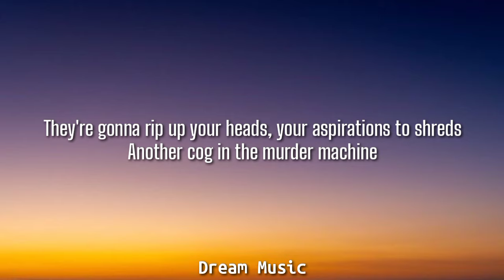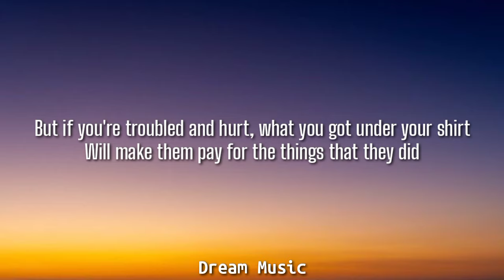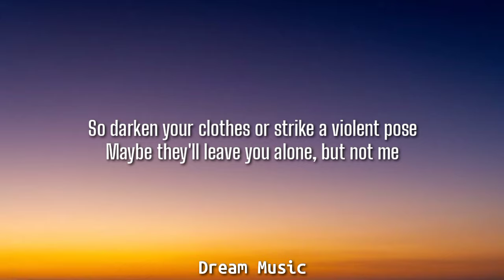My Chemical Romance - Teenagers (Lyrics) "Teenagers scare the livin sht outta me" [Tiktok Song]